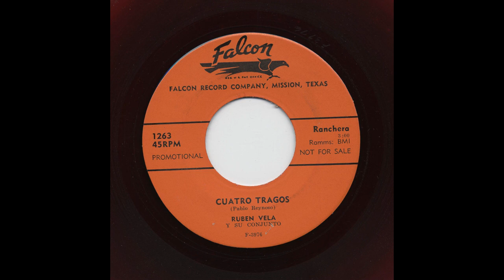Ruben Vela - Cuatro Tragos - Falcon 1263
Title: Cuatro Tragos
Artist: Ruben Vela
Accompaniment: Y Su Conjunto
Record Label: Falcon
Catalog Number: 1263
Matrix Number: f-3976
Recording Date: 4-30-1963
Recording Format: 45

View more information about this and other recordings at the University of California at Los Angeles' Frontera